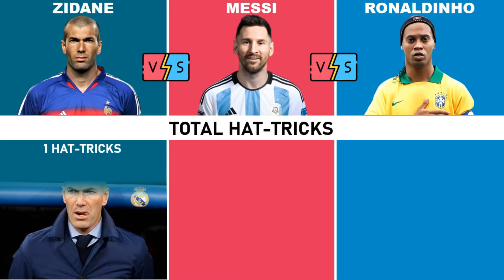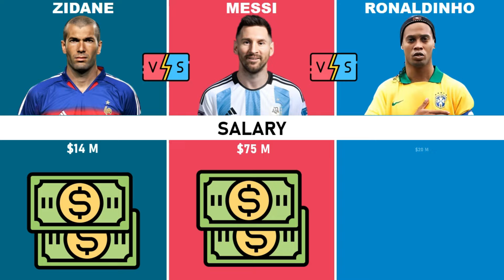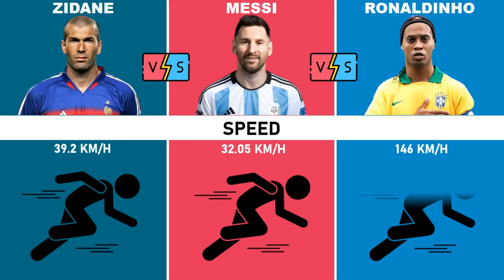Comparison: Messi vs vs Ronaldinho vs Zidane | Icon France, Icon Brazil And GOAT.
Zinedine Zidane vs Lionel Messi vs Ronaldinho

DribblingKing (Ronaldinho)
MidfieldMaestro (Zidane)
RecordBreaker (Messi)